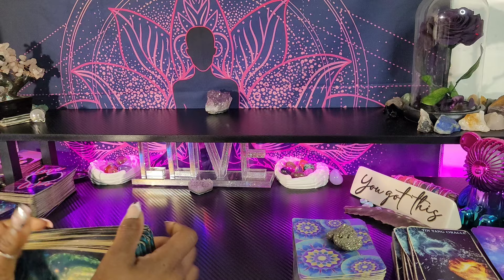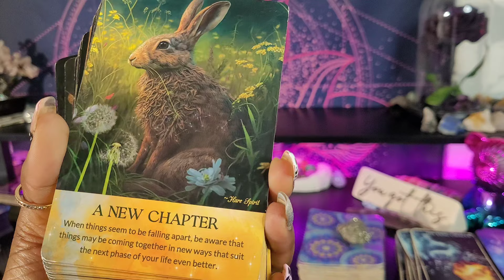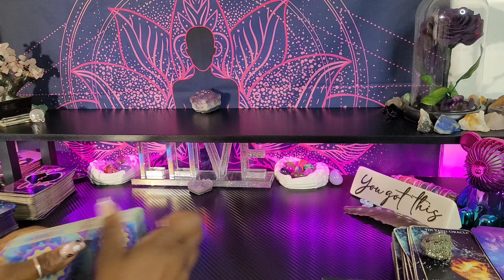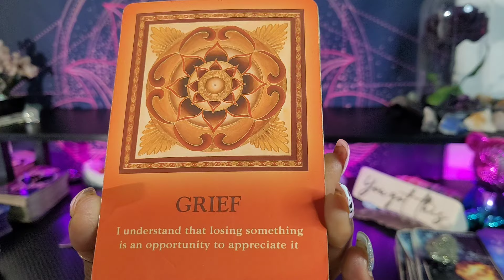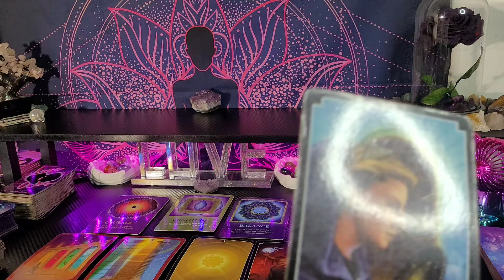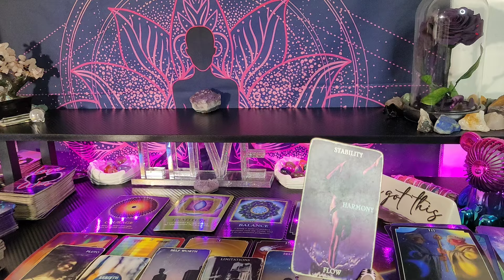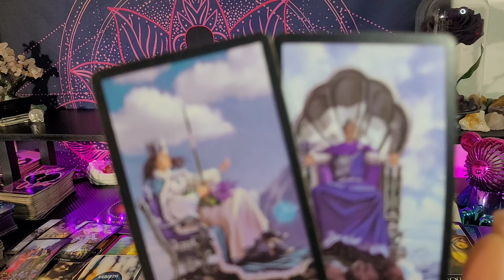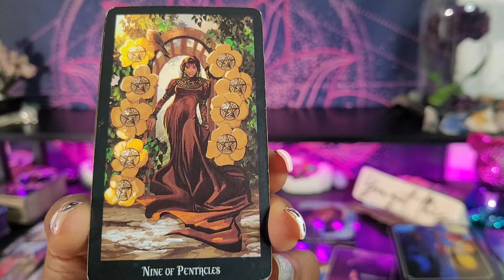♍ VIRGO/ THE RESULTS ARE IN! WOW YOUR PLAN IS WORKING💫 THIS 🎁 IS LONG OVERDUE/GET PREPARED!💜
👑KINGS & QUEENS👑

My ☀️♍
My  🌙 ♊